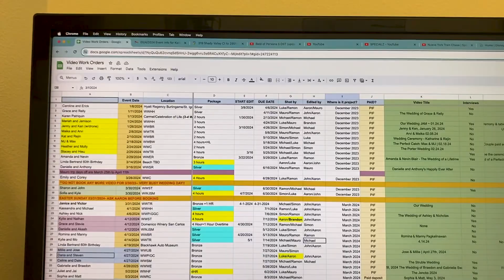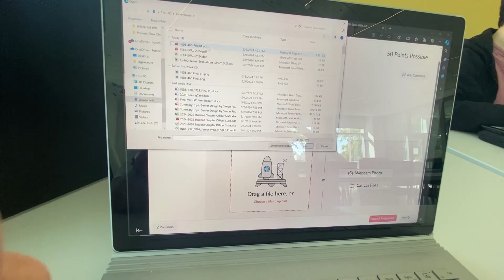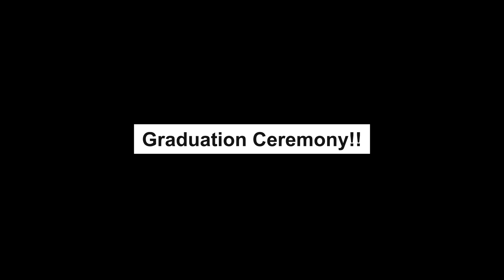Last Day of School...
In this video, I finish my last class for the rest of my undergraduate degree, Industrial Engineering...

If your business is interested in getting more revenue through video